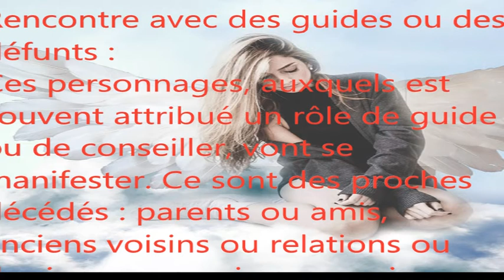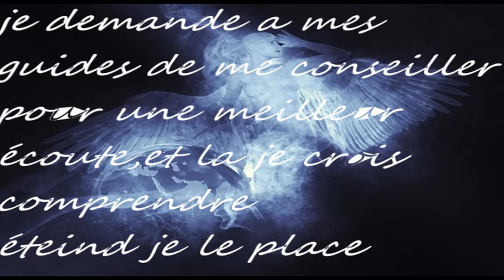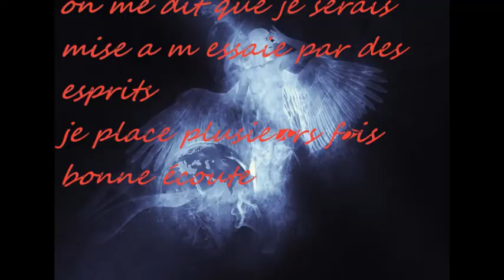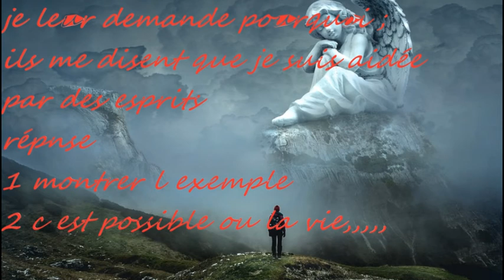transcommunication tci pve pour la france